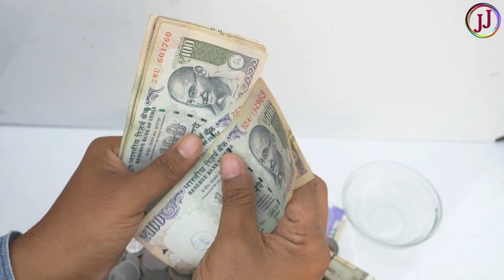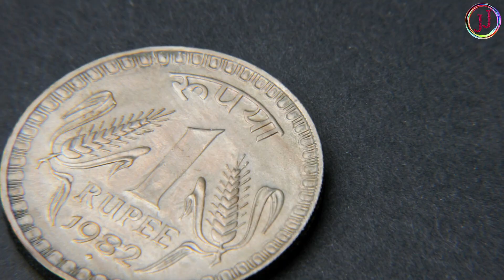Dhanteras दिवाली के दिन इसे घर लाना मत भूलना जन्म जन्मांतर की गरीबी मिट जाएगी